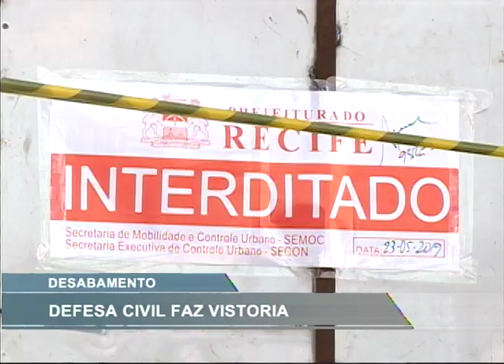[RONDA GERAL] Defesa Civil faz vistoria em prédio desabado, em Afogados